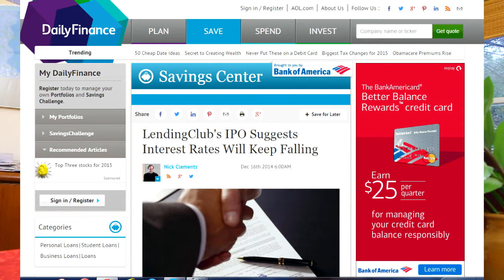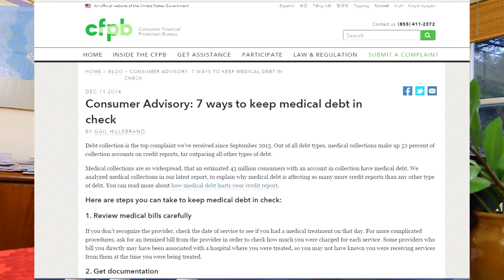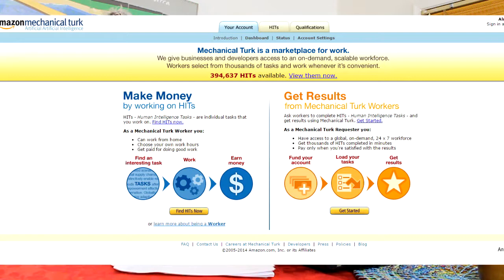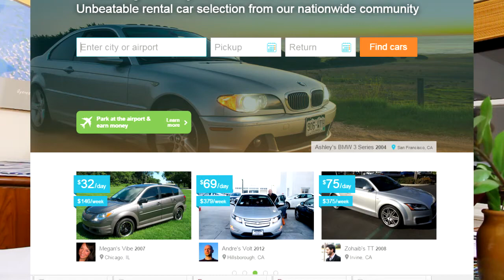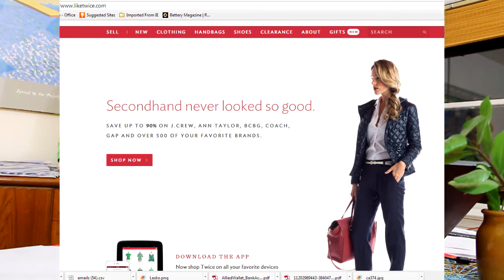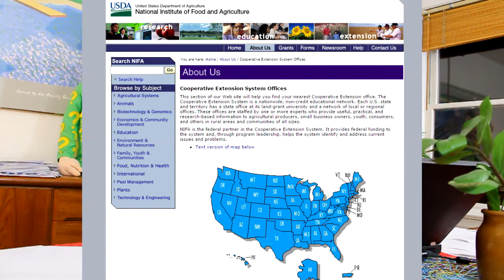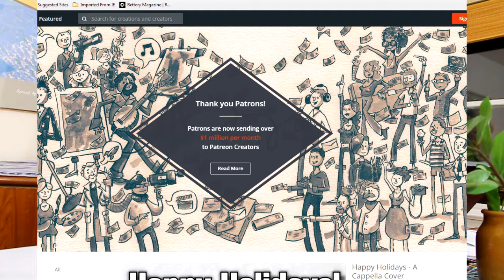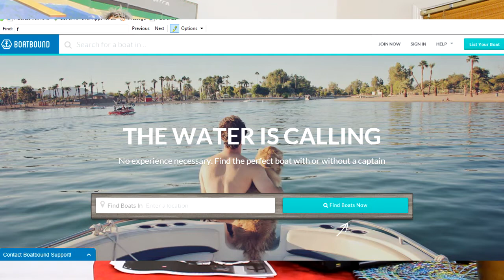Normal Jobs Are Like Jail.... Here's 6 Free Money Ideas To Live In Freedom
Know about Free Money and free money sources available in your state.